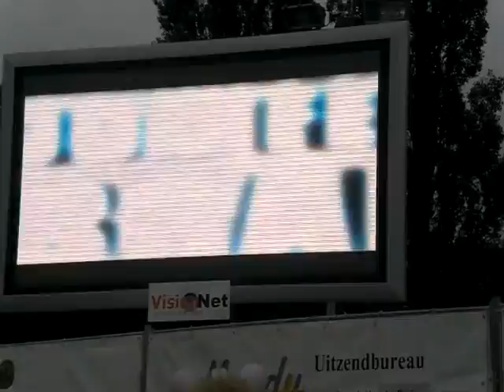Primeur Oosterhout Live! 2011 (A)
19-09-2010 Oosterhout Live Take 2